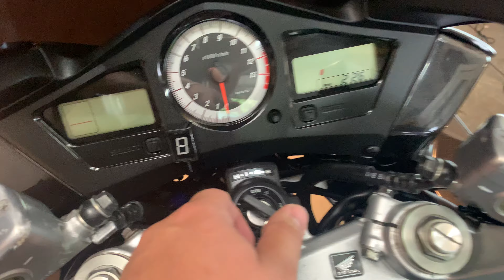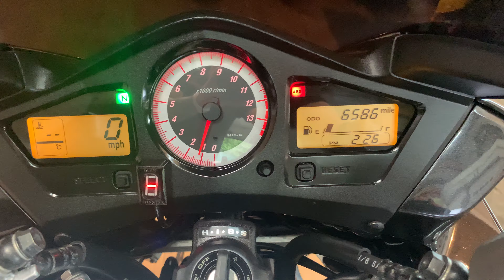Honda VFR 800 VTEC